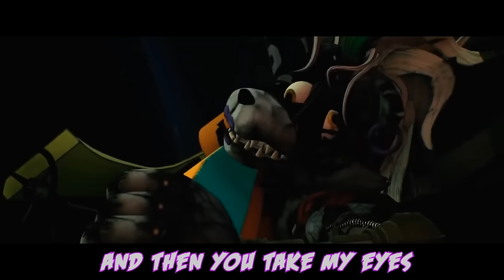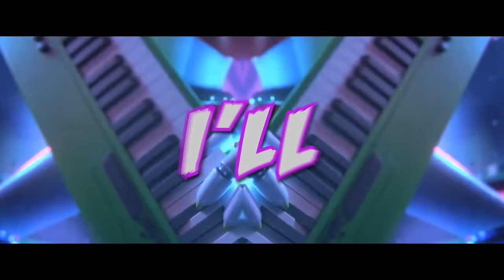Roxanne Wolf Sings A Song (Five Nights At Freddy's Security Breach Game Parody)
Thanks so much to Lauren Amour for once again delivering some awesome vocals! Please support Lauren here -

Produced by Diamond Style; Lev Tkachuk p/k/a The ARTISANS (Collaborator)

+ PS4 - DonFraserNash

ROXANNE WOLF SINGS A SONG

Oh Gregory let's get back on track
I can see so clearly, when I attack
I'm the big bad wolf, wanna join the pack?
Only kidding little kiddo better watch your back!

Hey I got style, and I got grace but don't mistake intentions for a pretty face
Yea you can try to run, but no you can't escape
I'm gonna huff and puff, and blow you all away

Have you seen my lipstick, and my painted nails
Yea I'm quiet the dish, see my silver tail
Everybody loves me, oh I can tell, I could even work for, L'Oréal

Oh mirror mirror oh on the wall, can you tell me who's the prettiest wolf of all?
I'm a Disney princess, without a ball, I'ma keep on killing till I'm re-installed

Let's race, for your soul
On your marks get set go!

JUMP IN A CART, WE'LL HAVE SOME FUN
A RACY WOLF, YOU'RE ON THE RUN
IT'LL COST YOUR LIFE, THERE'S NO REFUNDS
I'LL SHOW YOU, I'M NUMBER ONE
THE SPOTLIGHT'S UP AND IT'S SET ON ME
I'M A GEORGEOUS CANINE V.I.P
WIN A RACE AND I MIGHT JUST SET YOU FREE
DAN'T TAKE MY EYES I CAN'T SEE!

Hey Gregory jump inside a kart
Picking up speed, kid you're driving fast
it's a shame that the fun just cannot last
If I catch you then I'm tearing you apart!

I'm out on track, it's time to say goodbye, I'm reaching out to grab you as you pass on by
You take a spin and a flip, I see the go-kart fly, I take a spin and a hit, and then you take my eyes

No not the eyes, No I can't see, I didn't mean what I said, I'm just a wannabe
My tail's between my legs, Oh come on Gregory, please help me out of this mess, and I can set you free

No I'm not giving up, I'll never throw the towel, My bite is worse than my bark, but have you heard me growl?
You've got my hackles up, and now I'm on the prowl, I'm gonna finish you off, and then I'll start to howl